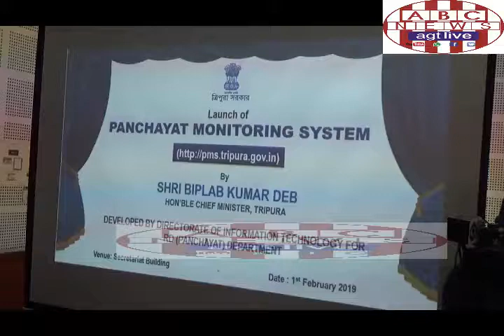C M LAUNCHES PANCHAYET MONITORING SYSTEM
abcnews agtlive6